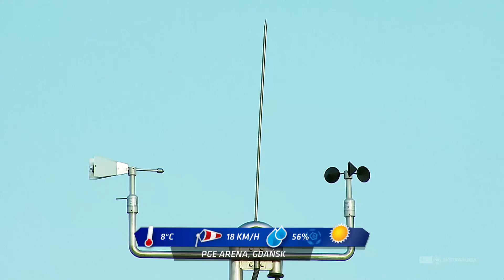(1/2) Lechia Gdańsk - Zawisza Bydgoszcz | CAŁY MECZ | Ekstraklasa 2014/15 | 21. Kolejka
Lechia Gdańsk 0:0 Zawisza Bydgoszcz

EKSTRAKLASA TV ► Mecze na żywo za granicą